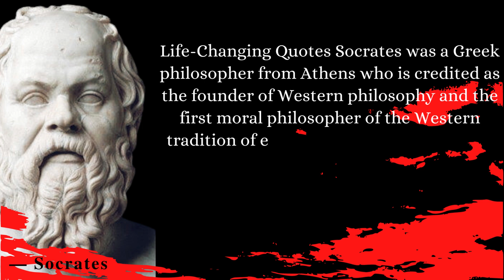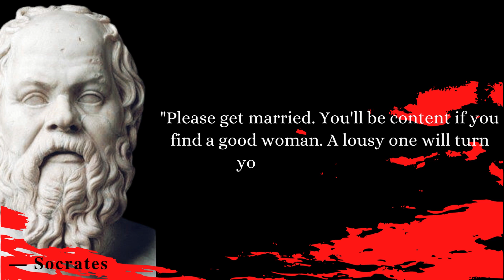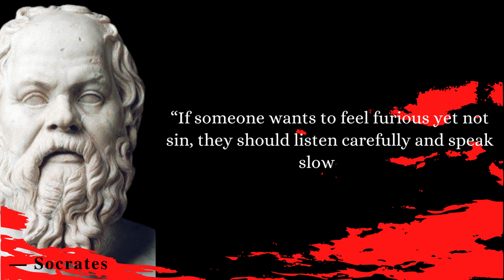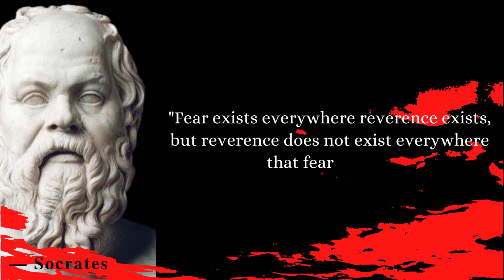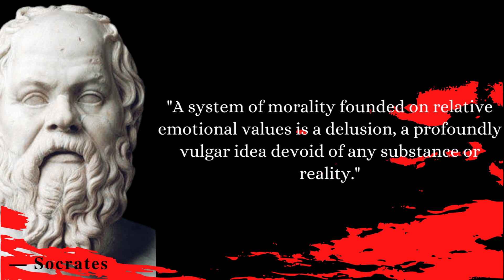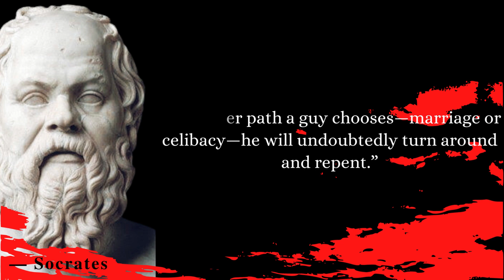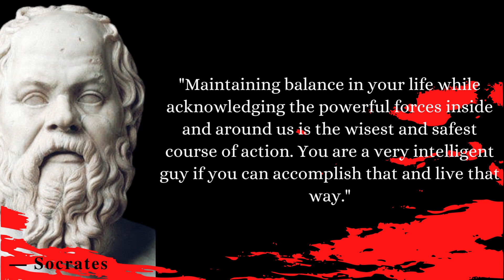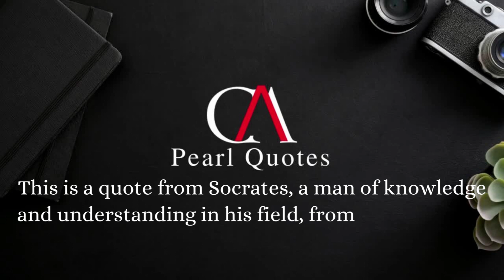Socrates Quotes!!! messages from the past and become motivation for the future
The early development of western philosophy is attributed to the Greek philosopher Socrates. Some of his most insightful sayings are included in this video, which our voice actor has narrated in its entirety.

A wise quotation may condense a lifetime's worth of knowledge into a single phrase or statement. These are teachings that are handed down to others like a baton in a relay race, lessons that are developed through conquering challenges and setbacks. They advise, "Now that you know what I learnt, apply it to advance even further."

We hope you enjoyed this Wise Life Quotes by Socrates a lot of work has been put into it.

If this video about Valuable Quotes helps you to motivate yourself in the future, don't forget to LIKE, COMMENT, and SHARE on this video, and SUBSCRIBE to my channel for more uploads in the future!

Enjoy valuable and inspiring quotes.